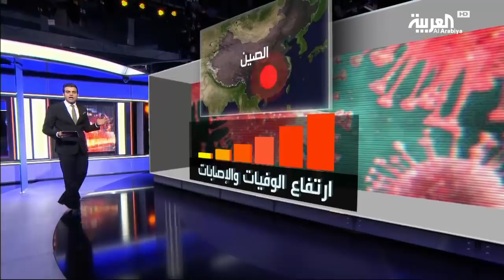كيف أنقذت الصين نفسها من كورونا؟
الصين تقول إن هذا الانخفاض في الاصابات يعود إلى تدابير الاحتواء التي اتخذتها
وتشمل تدابير الحجر الصحي الصارمة..
تحديدا على حوالي 60 مليون شخص في اقليم هوبي الذي تم عزله ووضع سكانه تحت قيود مشددة
الإضافة إلى فرض قيود صارمة على السفر.
ومنع التجمعات وتعليق الدراسة والتوجه إلى العمل من المنزل ..
لكن في المقابل.. نجد أن هذه الاجراءات أثارت غضب بعض الصينين

ــــــــــــــــــــــــــــــــــــــــــــــــــــــــــــــــــــــــــــــــــــــــــــــــــــــــــــــــــــــــــــــــــــ